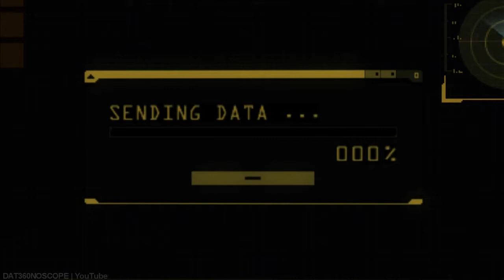Resident Evil: Revelations (PC) | Let's Play | Part 9 (No Commentary)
Profile Picture by: Nightosphere